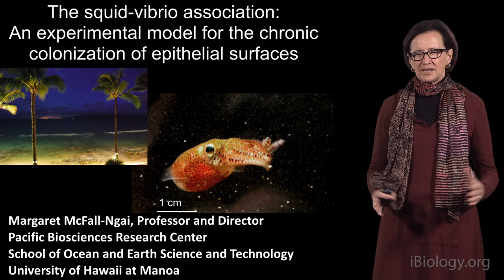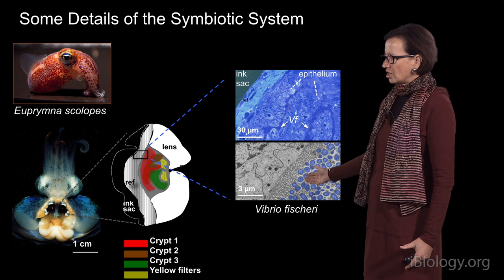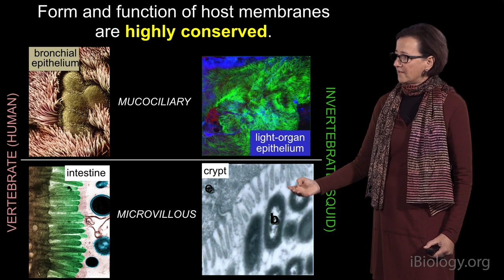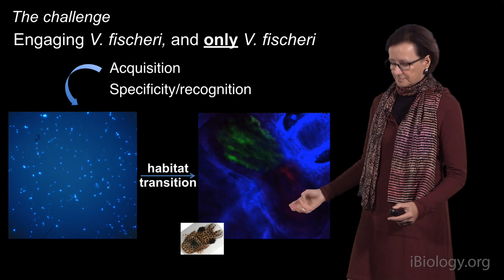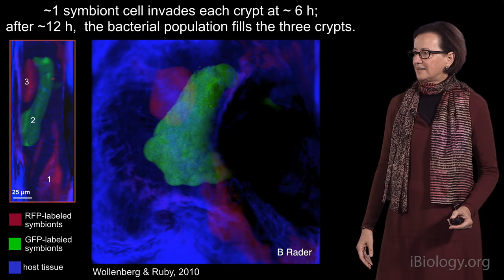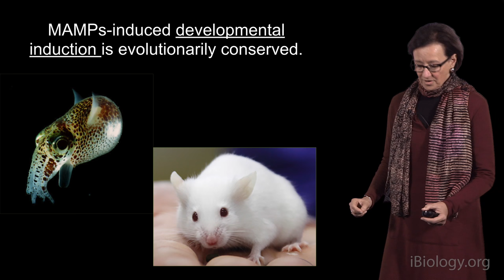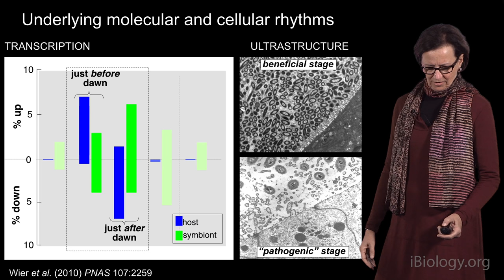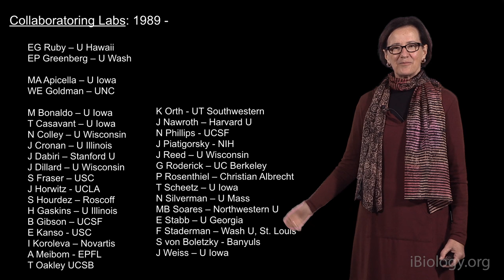McFall-Ngai (U. Hawaii Manoa) 2: The Hawaiian bobtail squid - Vibrio Fischeri association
Advances in rRNA sequencing and other techniques have allowed scientists to characterize novel symbiotic partnerships.  In her first lecture, Dr. Margaret McFall-Ngai provides an overview of the three main types of symbiosis: mutualism (both partners benefit), commensalism (only one partner benefit), and parasitism (one partner benefits, but the other partner is harmed).  McFall-Ngai’s research is currently focused on understanding the establishment and maintenance of symbiotic relationships, and the molecular effects that these relationships have on development, health, and disease.

In her second talk, McFall-Ngai tells the story of a symbiosis between the Hawaiian bobtail squid and Vibrio fischeri (V. fischeri), a type of luminescent bacteria that enables the squid to hunt at night.  McFall-Ngai and collaborators have identified the molecular mechanism by which nascent Hawaiian bobtail squid select V. fischeri from the thousands of other bacteria in their habitat.  V. fischeri induces developmental changes in the squid that drive daily rhythms of gene expression, which are necessary to control bacterial growth, a crucial cycle in this symbiotic partnership.

Speaker Biography:
Dr. Margaret McFall-Ngai is a Professor and Director of the Pacific Biosciences Research Center at the University of Hawaii Manao.  Her laboratory studies the symbiotic relationship between hosts and microorganisms.  She uses the Hawaiian bobtail squid as a model organism and studies the symbiotic relationship with the bacteria Vibrio fischeri.  McFall-Ngai uses this binary symbiosis to establish a general framework on how symbiosis works.  Given her scientific contributions, McFall-Ngai was selected as a member of the American Academy of Microbiology, the American Academy of Arts and Sciences, and the National Academy of Sciences.  Learn more about Dr. McFall-Ngai’s research on her lab website and the Sqid Vibrio Labs: